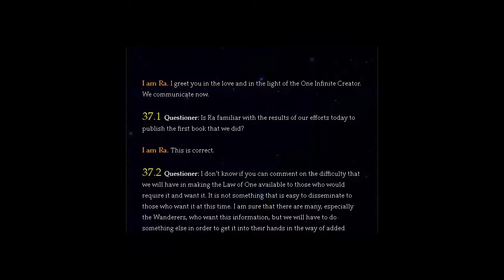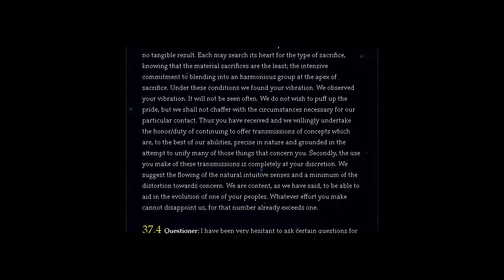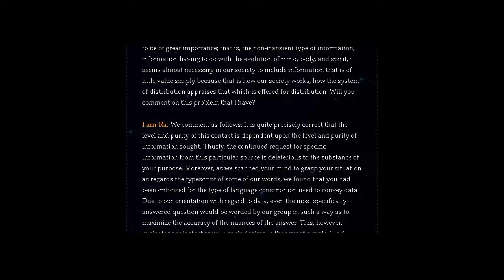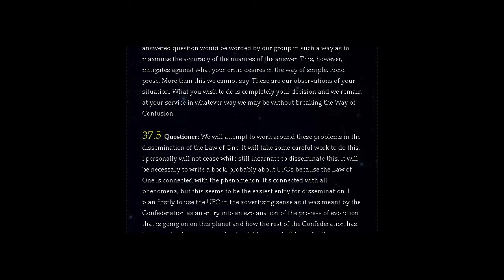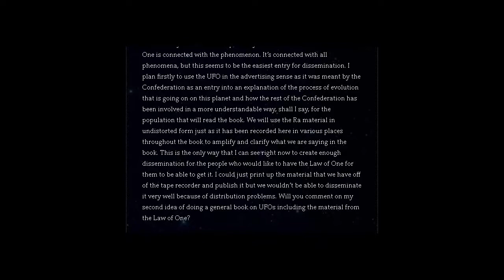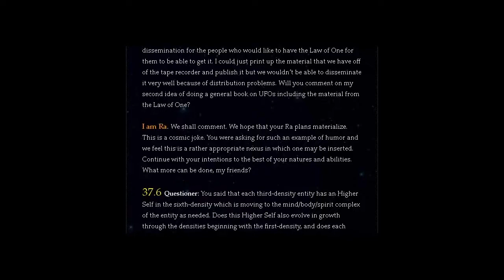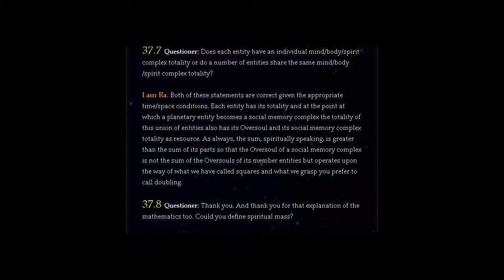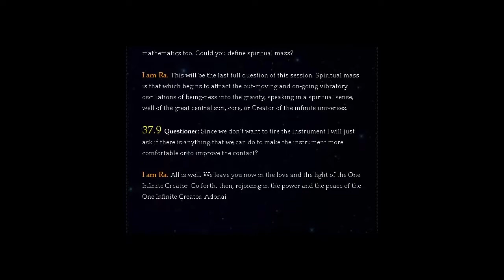THE LAW OF ONE | SESSION 37